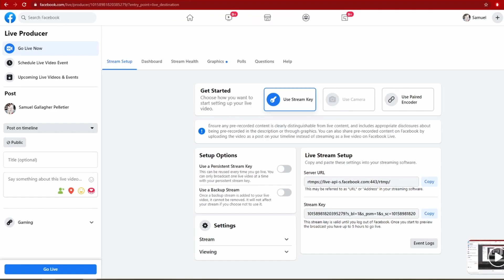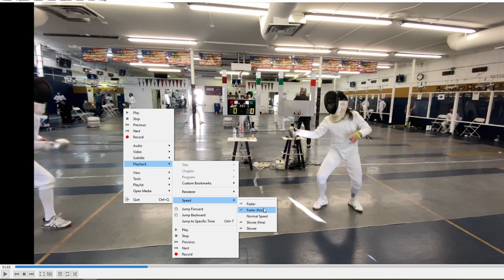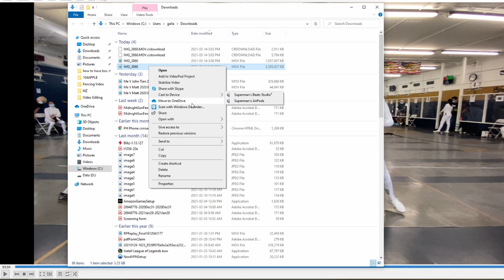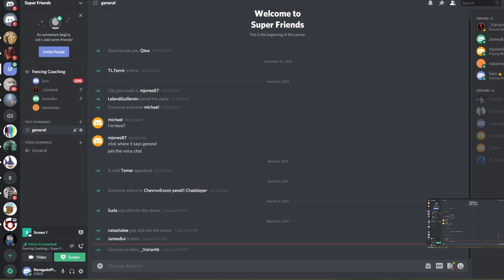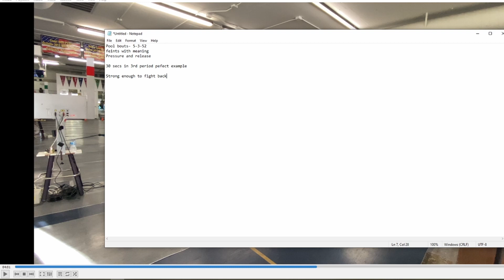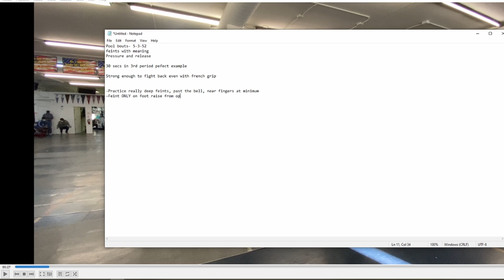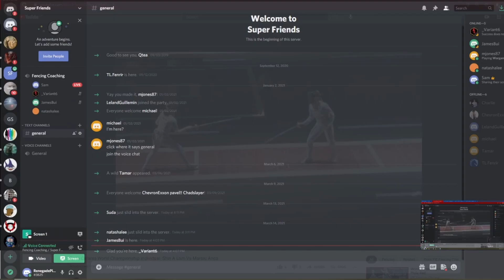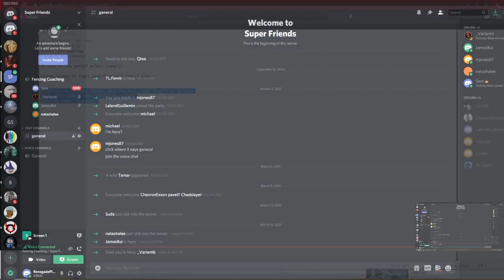How to learn from losses in epee fencing, Video review with Natasha Lee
Today I had the pleasure of talking with Natasha Lee and going through a really tough bout. Hope you can learn from it!